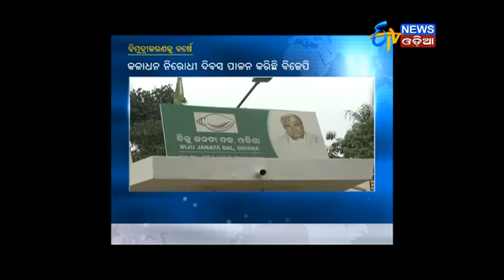Politics over Demonetisation again gathers momentum after One Year